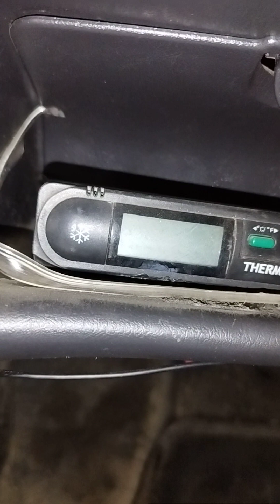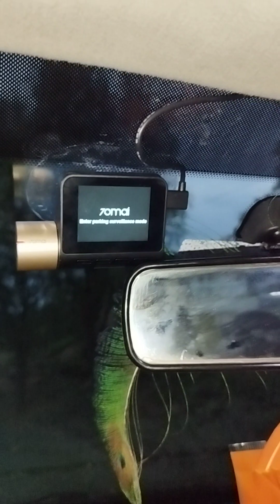Dash cam din Xiaomi - gunoi!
Acest gunoi timp de 5 zile nu a făcut nicio înregistrare de supraveghere, deși am folosit mașina în timpul zilelor acestea și nici nu a înregistrat cine mi-a rupt vopseaua mașinii mele! Acum am un gunoi ce am cumpărat să facă supraveghere când e parcată mașină și nu a supravegheat și din cauza aceasta nu am dovadă cine a stricat vopseaua mașinii mele, ce reparație costa foarte mult!Și mă gândesc, cine trebuie sa plătească reparația mașinii, dacă acest dash-cam a început să lucrează foarte prost după firmware update de acum o lună - două, ce update am fost forțat de dash-cam să fac și ce update era scris că repară probleme cu supravegherea mașinii mele (adică cum lucrează dash-cam-ul ci după acest firmware update dash-cam-ul a început să se încălzească tare deși e 20 - 24 de grade afară (și în mașină) și foarte des zice că fardul de memorie e stricat (iar de pe ecran scrie că cardul nu se citește și trebuie fi făcut format (ce am făcut prin dash-cam-ul de 5+ ori până acum) dau înlocuit)!

Cine trebuie să plătească reparația mașinii mele, după ce firmware update-ul ce dash-cam-ul a efectuat singur a făcut așa că dash-cam-ul sa oprească sa lucreze corect și din cauza aceasta eu nu am dovadă, prin care să forțez persoană, ce a stricat vopseaua mașinii mele, să plătească reparație?!?